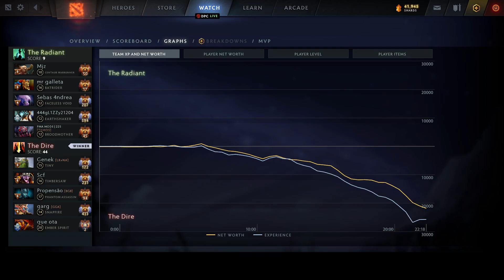ABED SHOWS HIS SIGNATURE EMBER AGAIN - NO MERCY! | DOTA 2 Gameplay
ABED SHOWS HIS SIGNATURE EMBER AGAIN - NO MERCY!  | DOTA 2 Gameplay | Meanwhile in DOTA 2